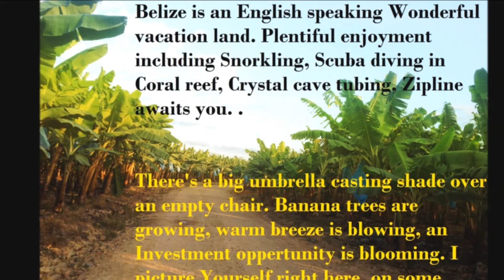Banana Farm in Belize - Journey of the Banana & Our Banana Farm in Belize By Kalyani Muthu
This is our Banana Farm in Belize-
This is the story  of how bananas are grown, harvesting, & Loading.
The Journey of Banana